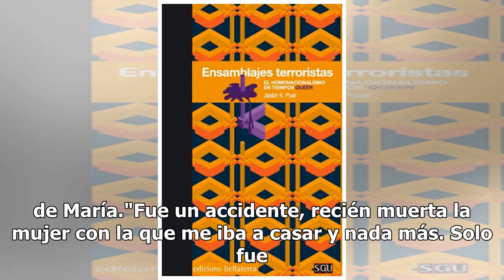Por pedofilia, Atlético de Madrid pone fin a relación con Manuel Briñas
El Atlético de Madrid anunció este jueves el cese de su colaboración con un formador emblemático de su cantera durante décadas, que reconoció haber abusado sexualmente de un estudiante en los años 1970."Una vez conocidos los hechos denunciados, Manuel Briñas rescindió ayer su vínculo con el Atlético...